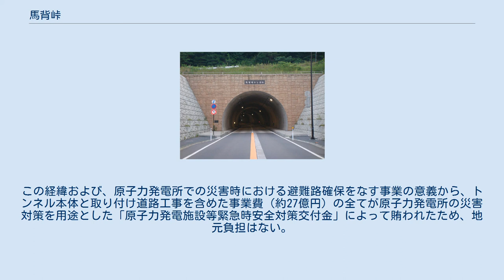馬背峠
馬背峠（まじょうとうげ）は、福井県敦賀市と同県三方郡美浜町の境にある峠である。
峠を福井県道33号佐田竹波敦賀線であった旧道が通る。
 標高170mの比較的低い峠である。
この峠のある福井県道33号は別名敦賀半島横断道路とも呼ばれ、敦賀半島の中央にそびえる三内山と西方ヶ岳との鞍部を越えている。
また、半島の両側に散在する海水浴場へのアクセス道路のひとつにもなっている。
 標高は比較的低いが、海沿いから一気に山を越える地形ゆえ線形は比較的厳しい。
 2009年（平成21年）11月、当峠の直下に整備された「馬背峠トンネル」の供用が開始された。
なお、旧道も現存しているものの、馬背峠トンネル手前から峠に至る区間の一般車両の通行は遮断されており、峠まで行くことはできない。
 旧道は急カーブが連続する道である。
特に敦賀側は海岸からの距離が短いことから、勾配も急峻でありカーブが連続している。
ただしカーブミラーが設置されているほか、片側1車線が余裕を持って確保されているなど整備がなされている。
 この道は主に夏季の海水浴シーズンに海水浴客が利用されることから交通量が非常に多く、県外ナンバーの車による渋滞が頻発している。
ただし、それ以外のシーズンは原子力発電所の関係者やツーリング以外の車両はほとんど通ることも無い。
 馬背峠トンネル（敦賀側、2011年（平成23年）撮影） 関西電力美浜発電所3号機の蒸気漏れ事故（2004年（平成16年）7月）を受けて、地元が中川昭一経済産業大臣（当時）に直接要望し、2005年度（平成17年度）に事業化したものである。
この経緯および、原子力発電所での災害時における避難路確保をなす事業の意義から、トンネル本体と取り付け道路工事を含めた事業費（約27億円）の全てが原子力発電所の災害対策を用途とした「原子力発電施設等緊急時安全対策交付金」によって賄われたため、地元負担はない。
 トンネルの要目